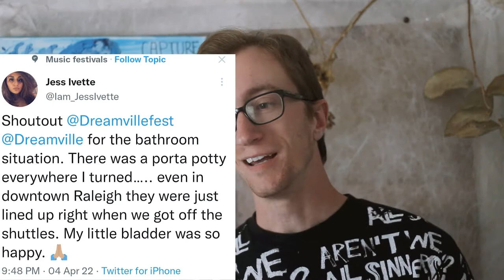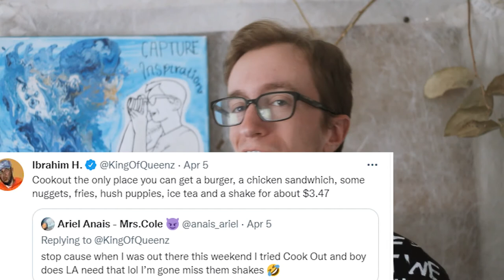I shot Cinestill 800t at Dreamville Fest! (& post-Concert Recap)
Post Concert recap...and my voice is goneee
But heres a recap of the dreamville fest year 2 in raleigh nc! followed by the photos I took on my phone and on my point and shoot film camera, on cinestill 800t

35mm film photography gear:

olympus stylus zoom

Cinestill 800t